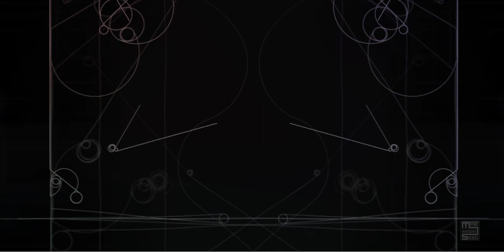Bam Dorner Productions Analogica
Improvisation mit dem Korg MS20 + Frula(Serbische Hirtenflöte) + Drum Computer
Alles bis auf die Drums Live eingespielt.
Improvisation with the Korg MS20 + Frula(Serbian shepherd flute) + drum computer.
Everything except the drums recorded live.